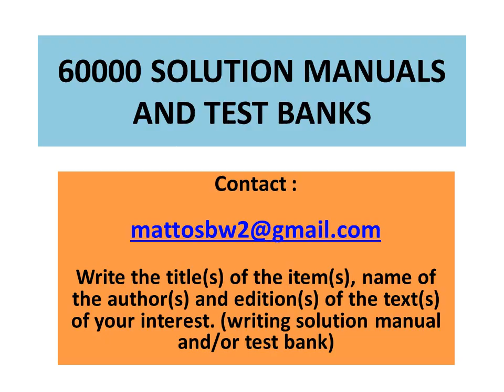Solution manual Probability and Random Variables : Theory and Applications, by Song, Park, Yoon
Solution manual to the text :

Probability and Random Variables : Theory and Applications, by Iickho Song, So Ryoung Park, Seokho Yoon